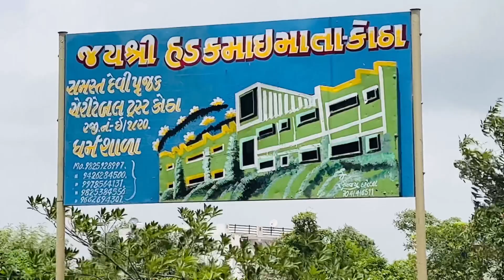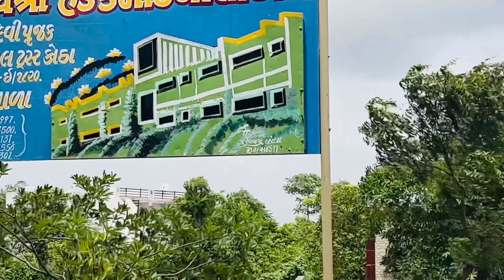કોઠા હડકમાઇમાતા મંદિર l History l kotha Hadakemaamata Temple l Kotha Maa temple of history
કોઠા હડકમાઇમાતા મંદિર lHistory l kotha Hadakemaamata Temple l Kotha Maa temple of history

Kotha Maa temple of history
Kotha of history
Mehsana desi paghadi Vlogs